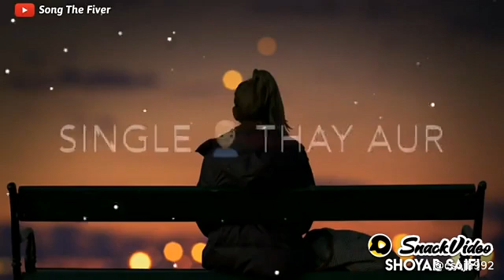3 January 2021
Nur khatun💖💖: